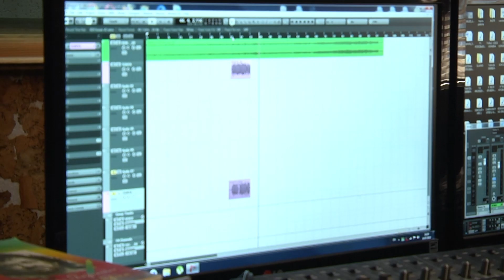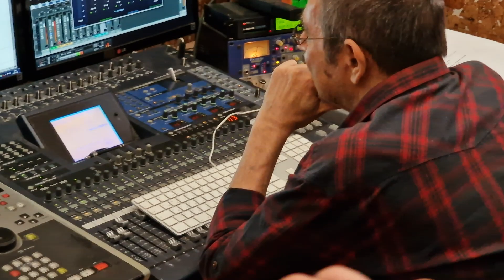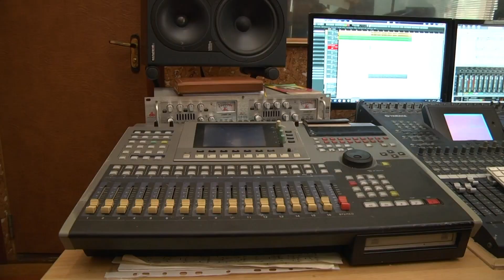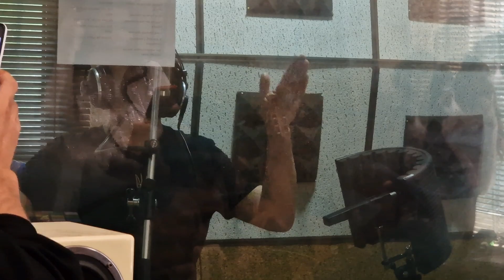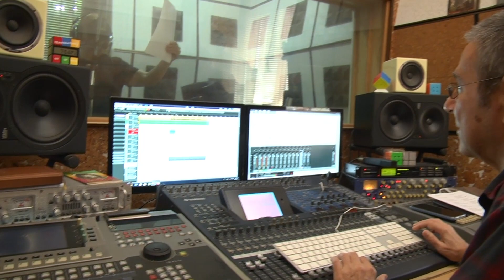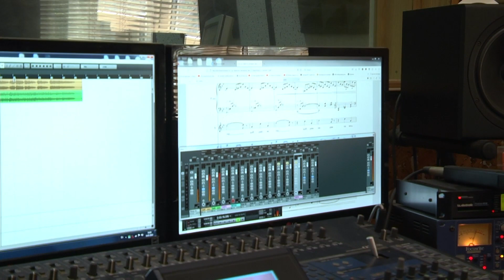#2 Територія Різдва: Сила Роду. Народження